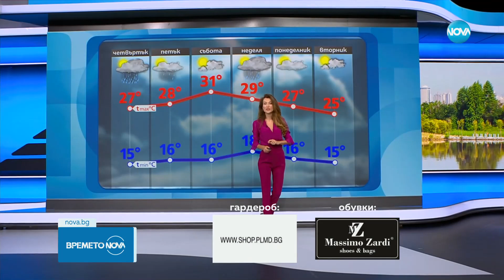Прогноза за времето (20.09.2023 - обедна емисия) - Новините на NOVA